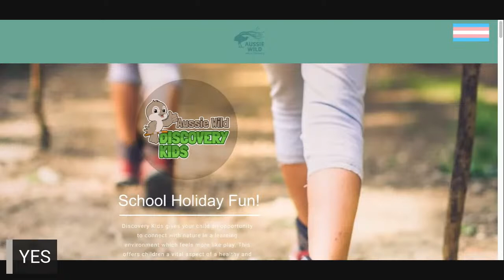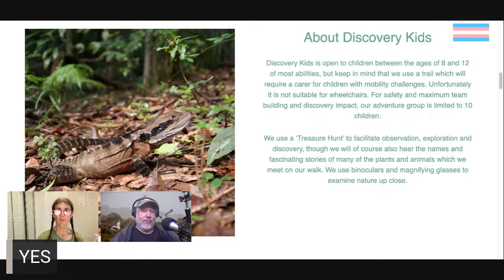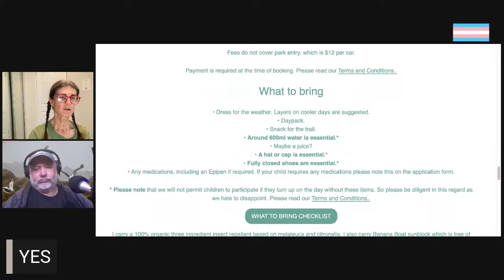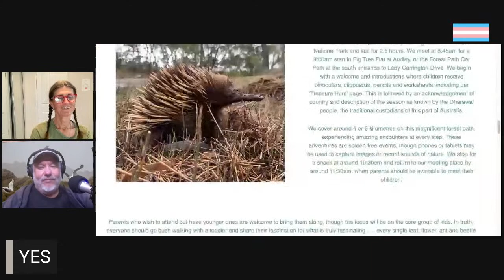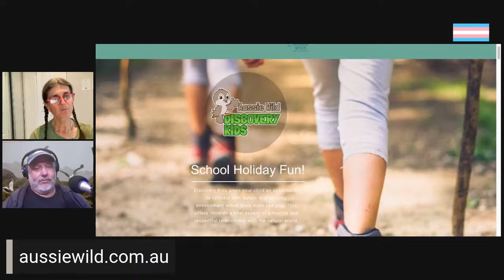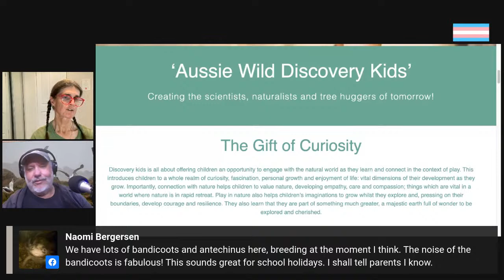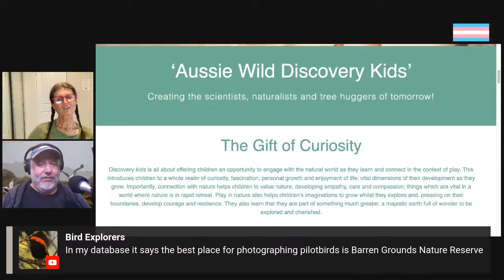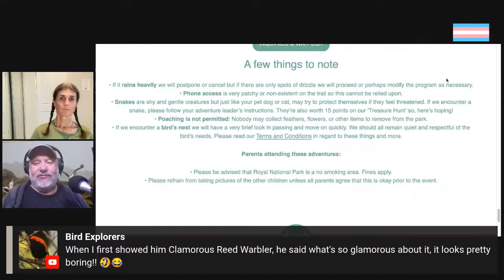Birdwatching Deep Dive with Ricki Coughlan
Improve your birdwatching by understanding the relationships that birds have with each other. Ricki presents some of her studies of a particular relationship between species.